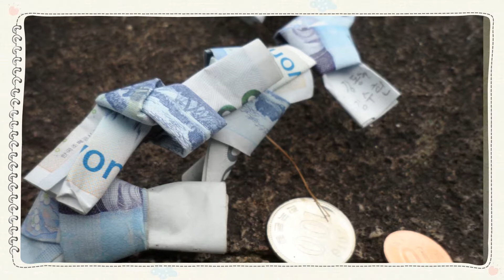그림 과 음악이 만나면.....사성암 의 가을 구례